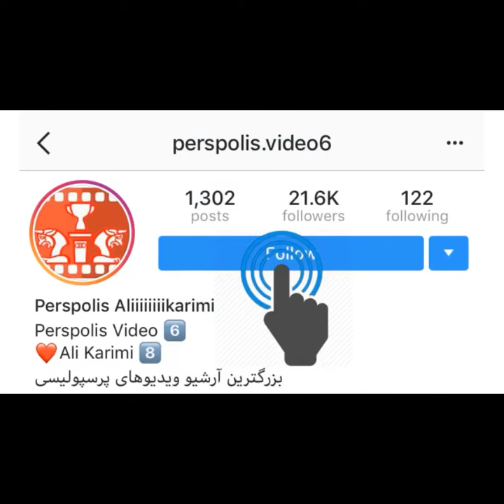گل یحیی گل محمدی به فولاد سال ۸۱